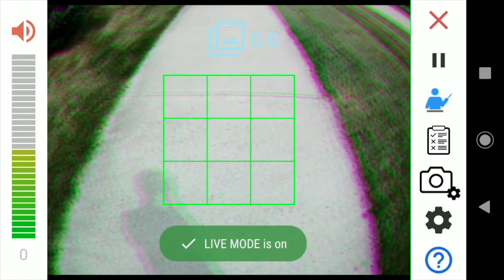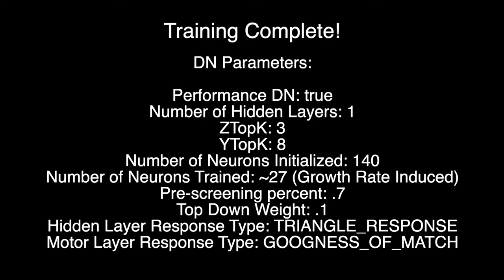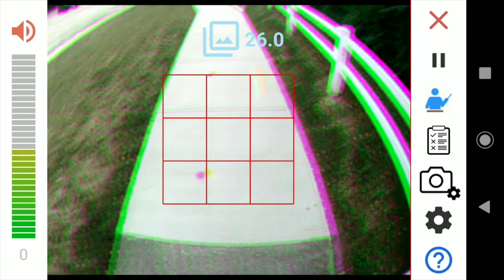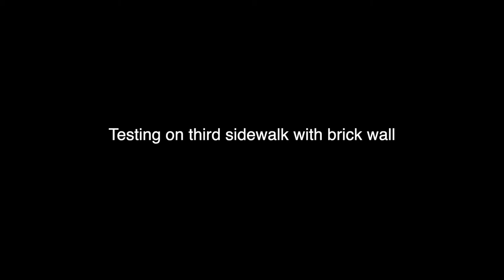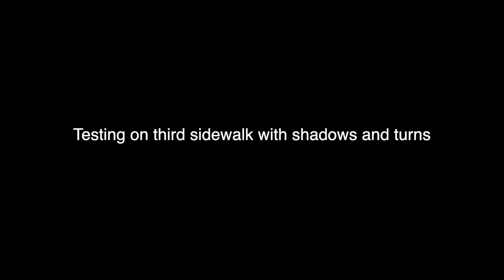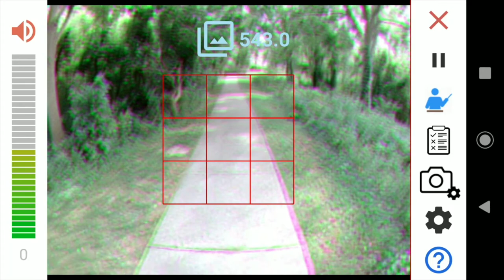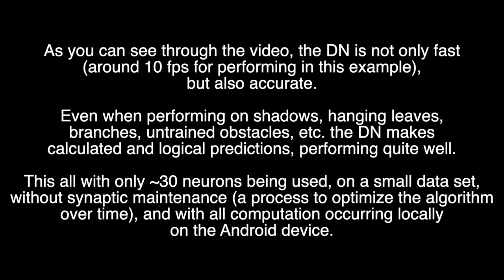GENISAMA DN Simple Training Demo - Sidewalk Navigation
In this video, the GENISAMA DN is trained to determine if a user is facing forward on a sidewalk or facing off of a sidewalk, where 0 is labeled as on the path, and 15 is labeled as off the path. This is a simple labeling task used strictly to demo the GENISAMA DN in action. After training, the DN is then tested on various sidewalks, showcasing the DNs ability to perform on weak colors, textures, shadows, etc. The GENISAMA DN can be trained on an infinite number of sensors and motors, as the algorithm is dynamic and only limited by the hardware running it.

The DN in this video is trained using the 3DEye software, an open-source software published by GENISAMA.

The GENISAMA DN is strong AI, a new general-purpose AI that performs better on muddy tasks than the industry-standard. The GENISAMA model leads to powerful AI that has solved many bottleneck problems of AI, including the local minima problem, algorithm attention, and concept abstraction, to name a few. The DN has a proven performance with disparity detection, object recognition, and 3D navigation. The GENISAMA DN is a general-purpose AI.

The DN here is GENISAMA's Performance DN, a DN powered by RenderScript.

Renderscript is an Android API tool from Google that offers a high-performance computation at the native level, giving Android apps the ability to run operation parallelization across all available processor cores, including CPU, GPU or DSP.

In this demo, RenderScript's paralyzation means that the DN has faster computations, hence, faster updates and a faster learning rate. Renderscripts increased performance is outlined in this video by a learning rate slightly faster than 1 fps, and a performing rate of around 10fps. Compare this to the strictly CPU DN version, which has a learning rate of around .5 fps, and a performing rate around 1fps. Do note that the learning and performance rate is largely influenced by network size, as larger networks require more computations.

Learn more about GENISAMA and the GENISAMA DN at genisama.com!